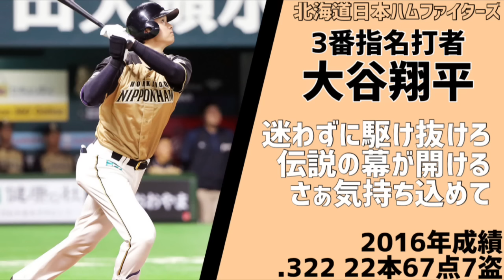12球団最後のリーグ1位シーズン1-9応援歌メドレー